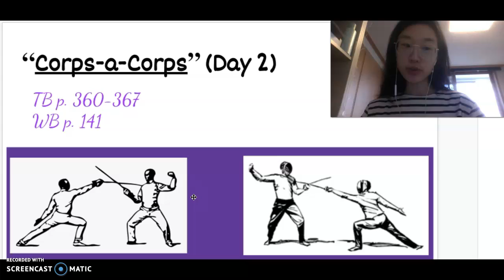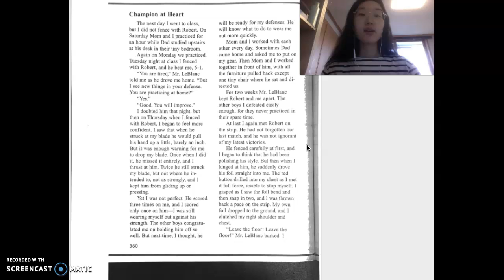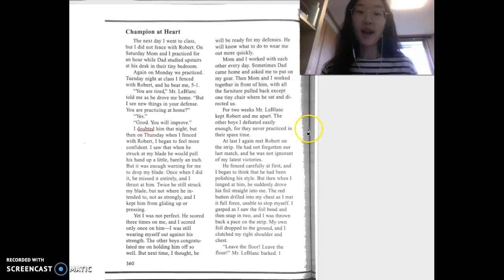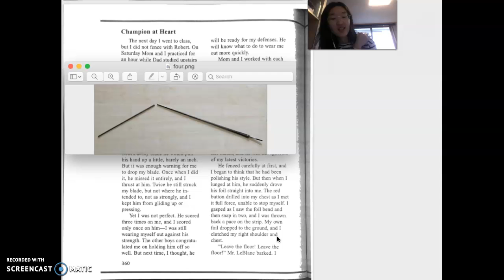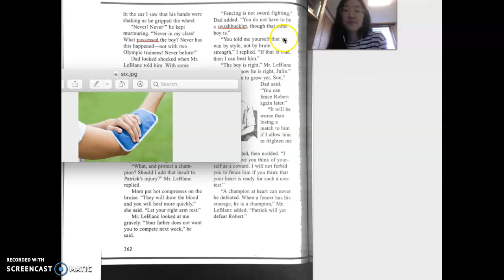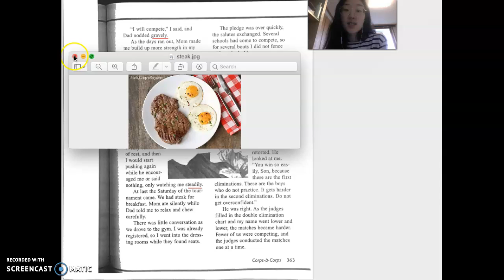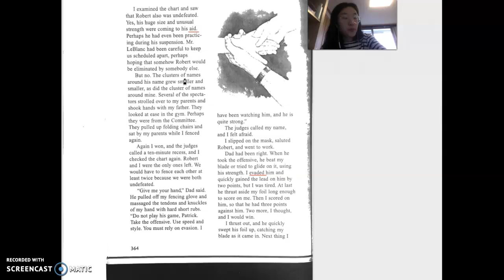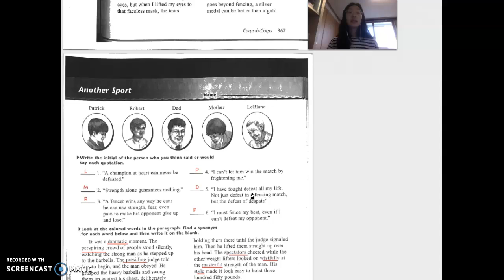(Thursday, 4/16/20) Reading Class: Part 1 of 2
READ p. 360~367, WORKBOOK p. 141